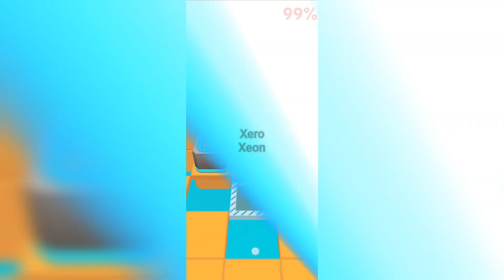Rolling Distance 1/2 | Chaos ★★★★★★ (FANMADE)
WELL UHH NOW ITS A 6 STAR WITH ITS PERFECT WAY BEING CONSIDERED 7.1 STARS 😭😭😭☠️

Routes : Glemie Creamee
Difficulty :
 - RD1 : ★5
 - RD2 : ★6
Position :
 - RD1 (as of Endless Journey) : Clock Paradox - Chaos v1 - Source of Light
 - RD2 (Legacy Levels Collection) : Star Gate v1 - Chaos v1
Collectibles : ◆10 | 🜲 3
Custom Theme :
¤ - Turquoise Chaos, Maroon Chaos : Glemie Creamee
Official Theme :
 - Games in the Eighties : Cheetah Mobile

¤ = i made the name up.